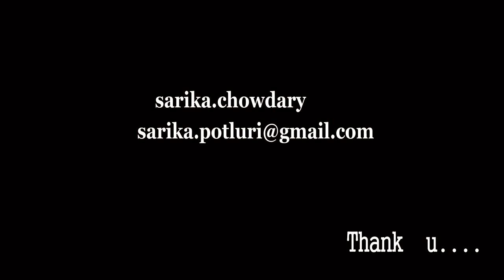Sarika Lighting Demoreel2011